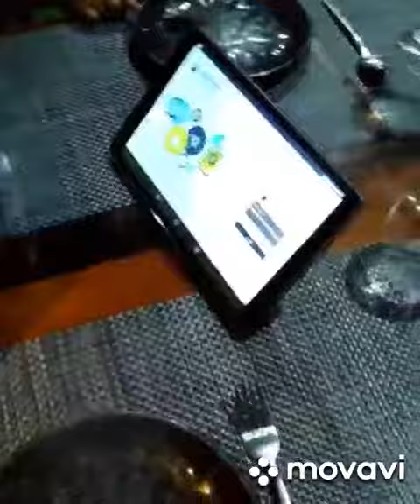Robotic hotel...Chennai # happy family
Plz share your valuable comments below.